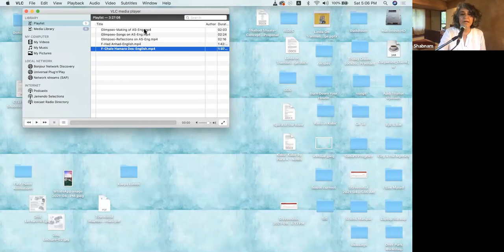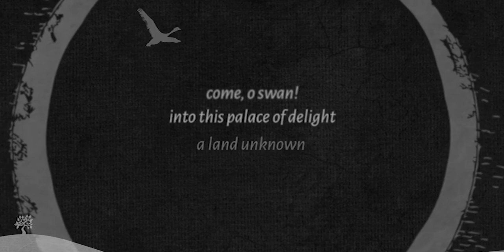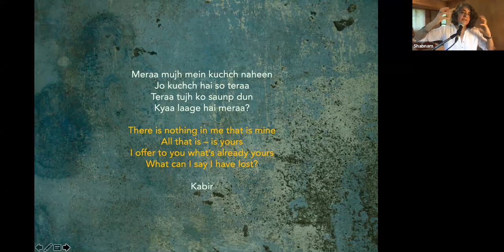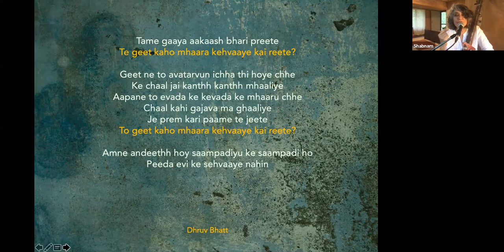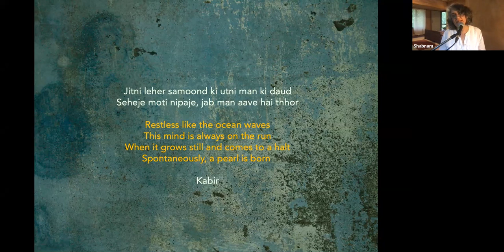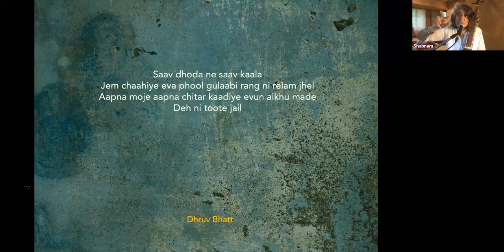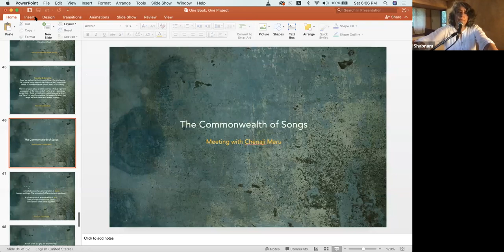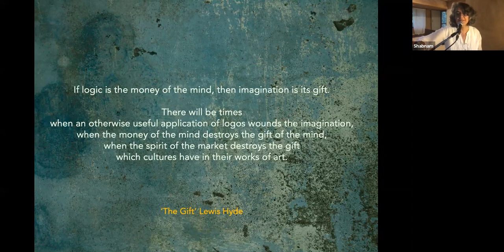'Art as Gift' - Illustrated talk by Shabnam Virmani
Weaving a conversation between the books 'The Gift' by Lewis Hyde and 'The Unknown Crafstman' by Soetsu Yanagi on the one hand, and the poem-songs of Gujarati writer Dhruv Bhatt on the other, I try to share some difficult lessons I have learnt through my creative process as a filmmaker, writer and singer over the course of the last two decades. And as always the poems of Kabir cannot be left out of the conversation.

This talk was offered to students and faculty of the Wadiyar School of Architecture, Mysore, as part of their Monsoon Lecture Series, where I was invited to choose One Book and One Project that have deeply impacted me.